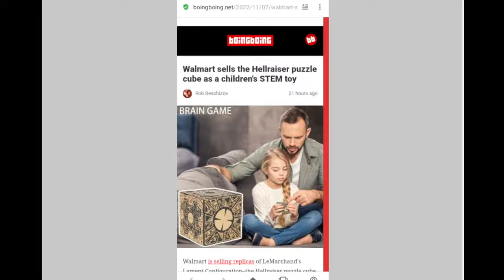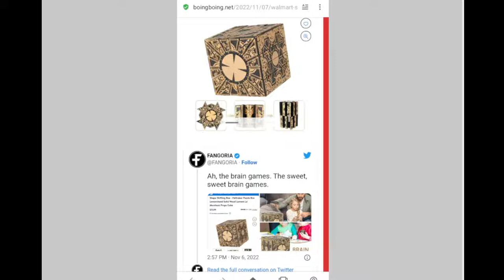Land of the Lost COMPLETE WATCH-THROUGH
featuring episodes 13 : Follow that Dinosaur
produced by Sid and Marty Krofft
starring Spencer Milligan, Wesley Eure, Kathy Coleman, Phillip Paley, Erica Hagen
written by Dick Morgan, directed by Dennis Steinmetz
animation design by Wah Chang